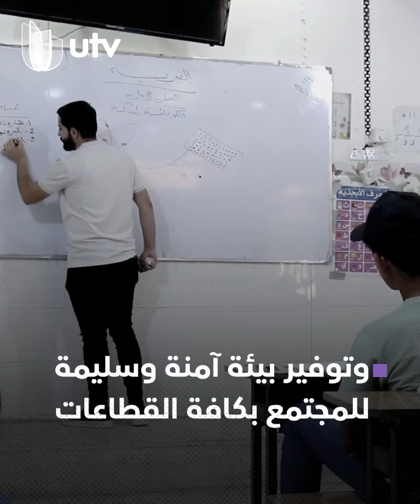استحدثته وزارة التربية مؤخراً.. ما أهمية تخصص الأمن السيبراني للعراق؟